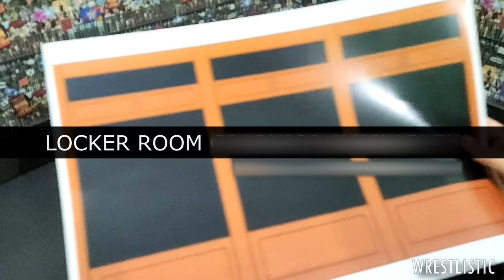HOW TO MAKE LOCKER ROOM FOR ACTION FIGURES!!